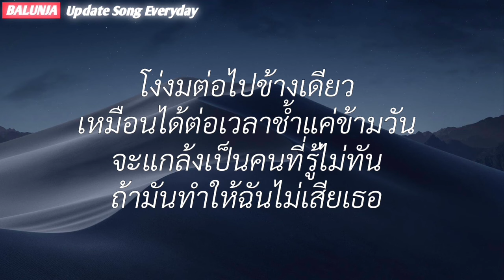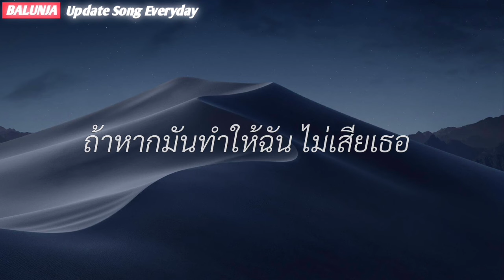ว่าว - มินตรา อินทิรา , จมน้ำตา , ลงใจ , ปิดตาข้างนึง [เนื้อเพลง]